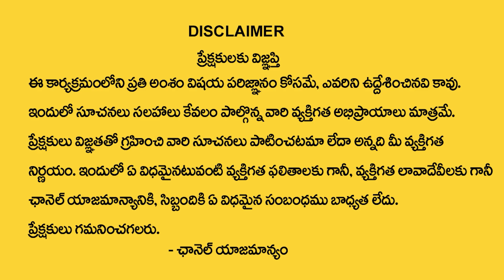Latha Jandhyala : వారఫలాలు Oct 29th To Nov 4th | Vara Phalalu 2023 | Horoscope Prediction | MQUBE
Watch ► Latha Jandhyala : వారఫలాలు Oct 29th To Nov 4th | Vara Phalalu 2023 | Horoscope Prediction | MQUBE